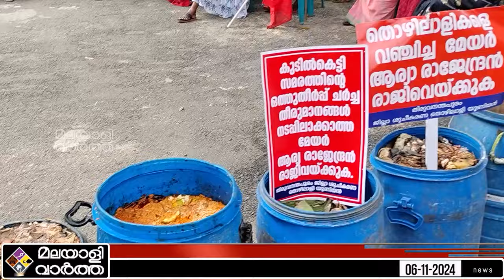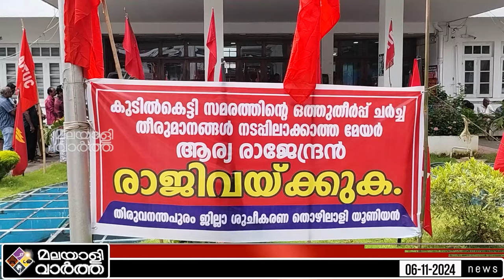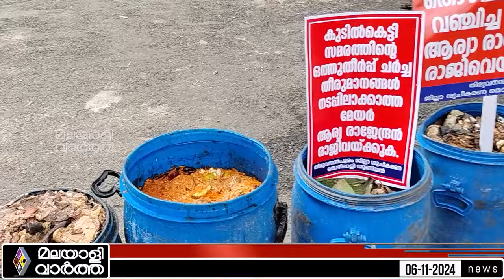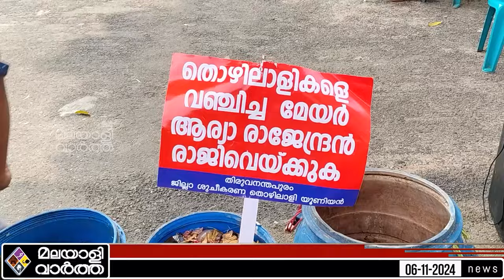ജീവനുംകൊണ്ട് ഓടി മേയർ | Malayalivartha | Mayor Arya Rajendran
​ @malayalivarthakerala 2024

നഗരത്തിലെ മാലിന്യങ്ങൾ
മേയറിന്റെ ഓഫീസിനു മുന്നിൽ
പെട്രോൾ കുപ്പിയുമായി മേയറിന്റെ
അടുത്തേക്ക് അവർ.